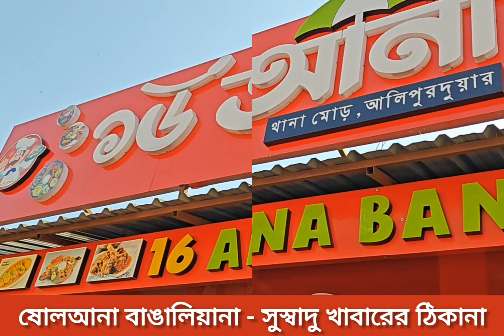"বোবা,ভিক্ষুক,লাজ লজ্জা বলে কিছু নেই.." নাম না করে বিধায়ক সুমন কাঞ্জিলালকে আক্রমন করলেন দীপক বর্মন